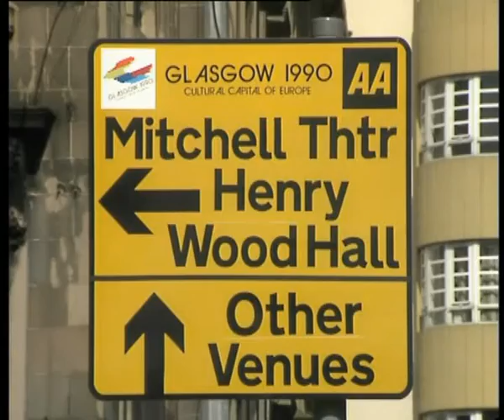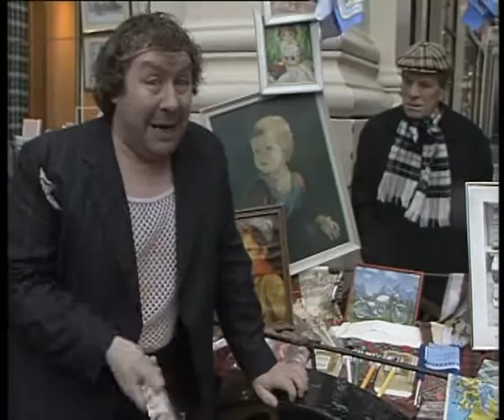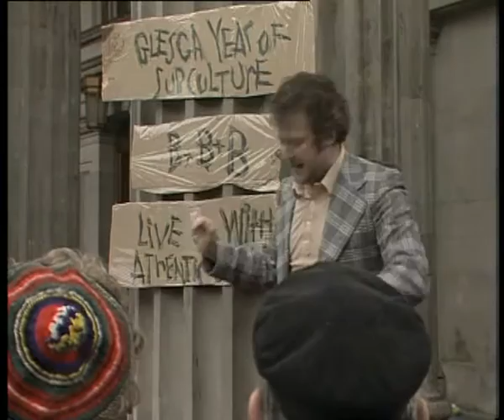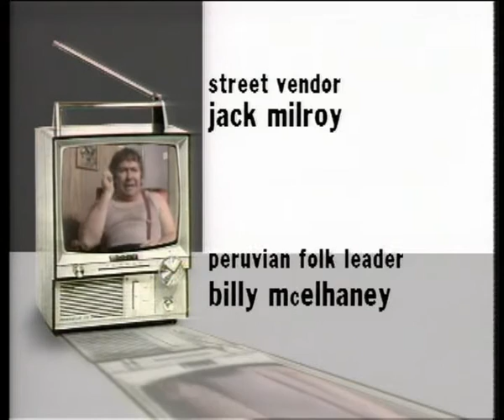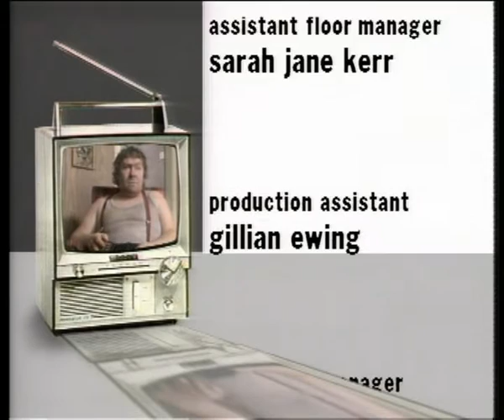Rab C Nesbitt 1x6 City Of Culture